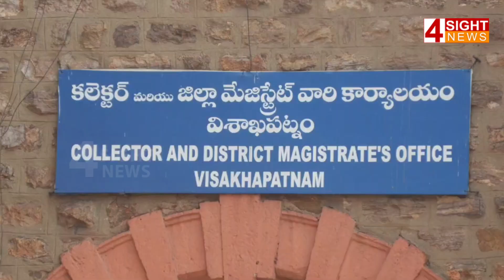నిరుద్యోగులతో ఆడుకుంటున్న జగన్| 4 Sight News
4Sight News, Brand New Telugu news channel, a 24/7 LIVE news channel dedicated to live reports, exclusive interviews, breaking news, sports, weather, entertainment, business updates and current affairs. Exclusive Live coverage from Telangana and Andhra Pradesh.